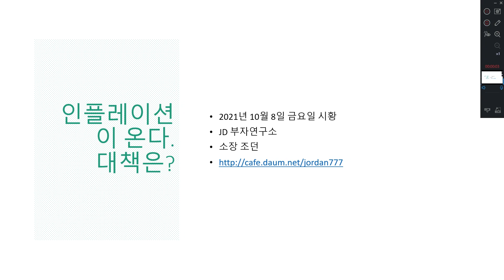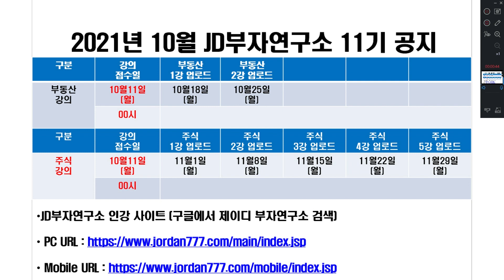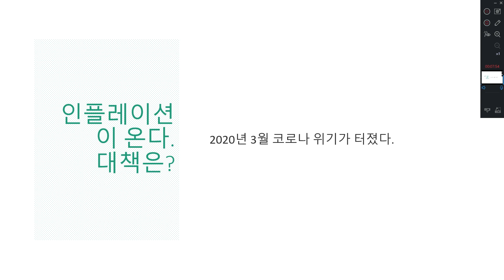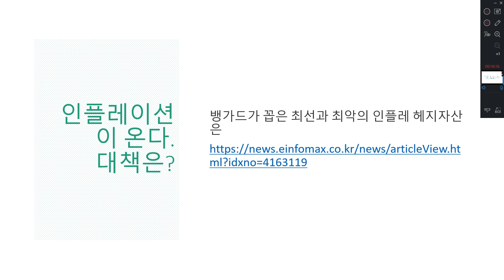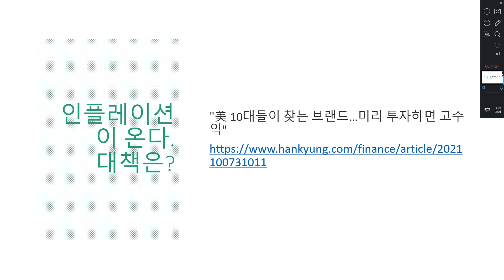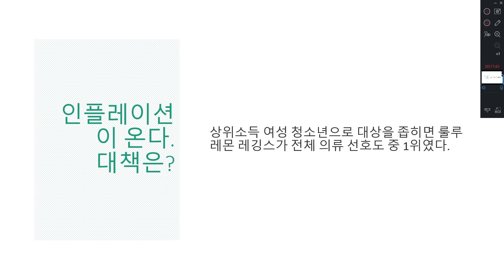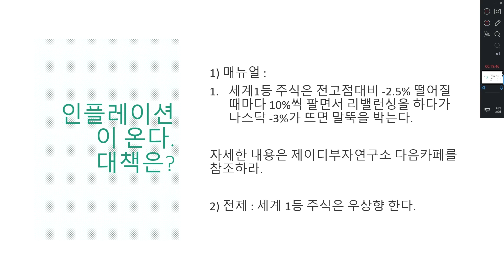인플레이션이 온다 대책은